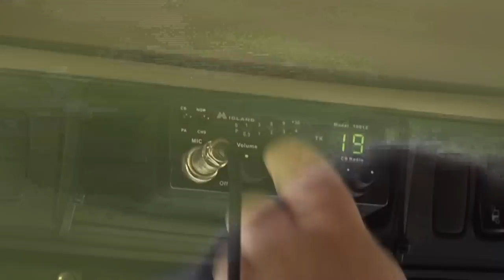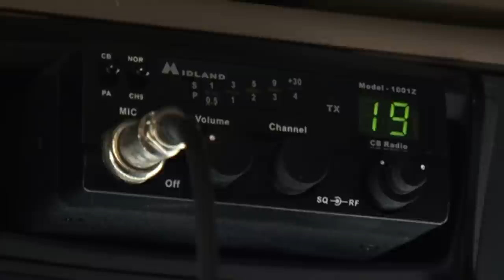John McDermott, Truckin Man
John McDermott, Truckin Man. A Steve Bloor Media Video Production